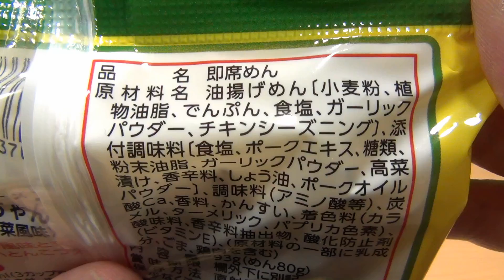良い具合に辛い！ うまかっちゃん 博多辛子高菜風味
うまかっちゃん 博多辛子高菜風味を食べてみました。

◆使用BGM
孤独のグルメ/地底レコード